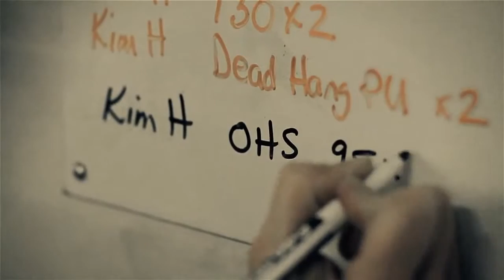Kim Hanna -- Windy City Crossfit Athlete of the Month (2011)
Directed by Cheston Bogue and Paul Schneider
Written by Kim and Bryce Hanna